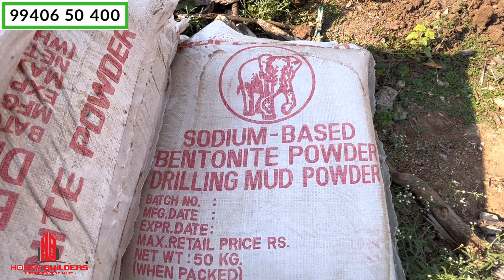பைல் எவ்வாறு தயாராகிறது ! 𝙐𝙣𝙙𝙚𝙧 𝙧𝙚𝙖𝙢𝙚𝙙 𝙋𝙞𝙡𝙚 | 𝙃𝙊𝙉𝙀𝙔 𝘽𝙐𝙄𝙇𝘿𝙀𝙍𝙎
தமிழகத்தில் எங்கும் வீடு கட்ட அழைக்கவும்

𝗛𝗢𝗡𝗘𝗬 𝗕𝗨𝗜𝗟𝗗𝗘𝗥𝗦
Er. M. செந்தில்குமார்
Office at:
First floor, Dr. MPM Nivas Complex,
#21, Salai Road, Woraiyur,
𝗧𝗿𝗶𝗰𝗵𝘆 – 620 003

We can support you in planning your dream house, ie, Floor plan, Structural Drawings, and front Elevation, etc.,. To opt for this service WhatsApp "𝗣𝗟𝗔𝗡" to 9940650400.